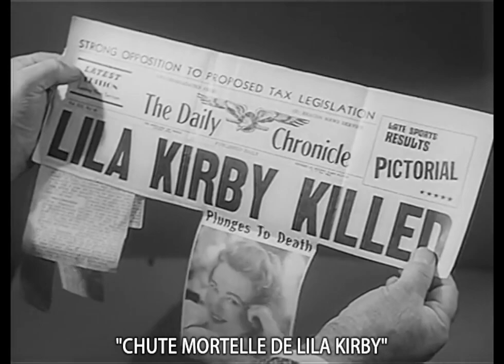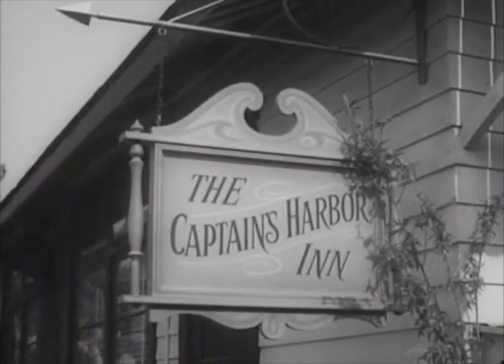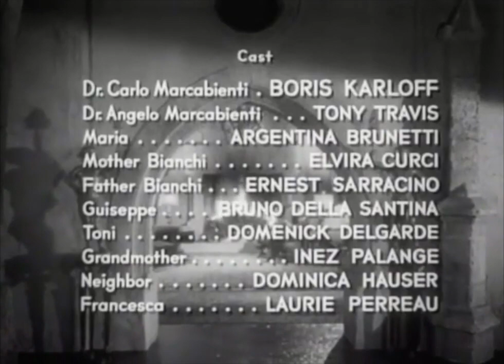THE VEIL Boris Karloff (1958) Episodes 1 to 4 w/ French subs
Episode list :

- 'Vision of Crime' directed by Herbert L. Strock and starring Robert Hardy and Patrick Macnee

-  'Girl on the Road' directed by George Waggner and starring Tod Andrews and Eve Brent

- 'Food on the Table'  directed by Frank P. Bibas and starring Kay Stewart

-  'The Doctors' directed by George Waggner and starring Tony Travis